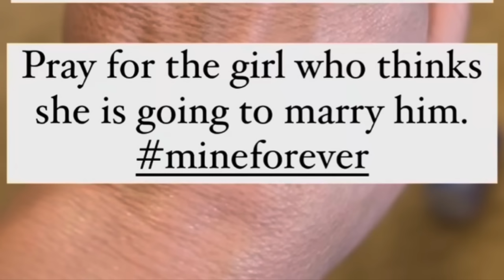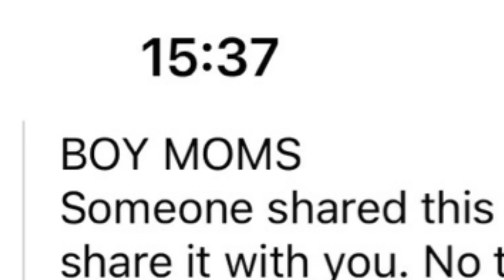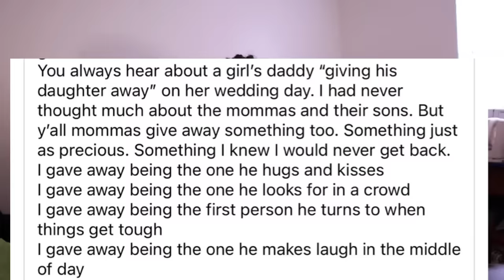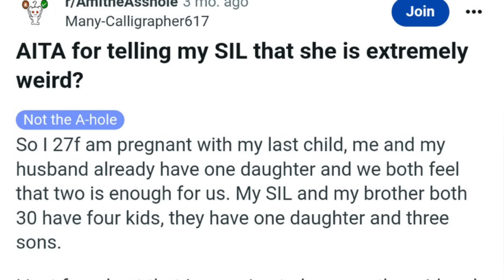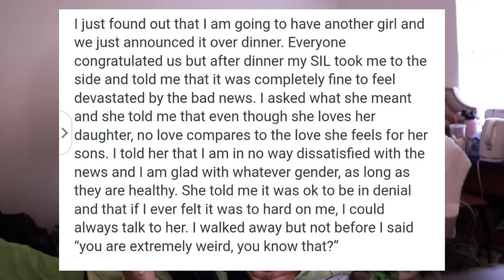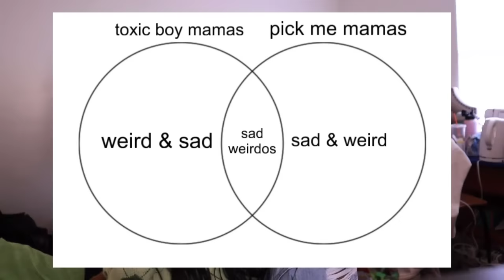we’re tired of toxic boy moms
be normal challenge (IMPOSSIBLE)